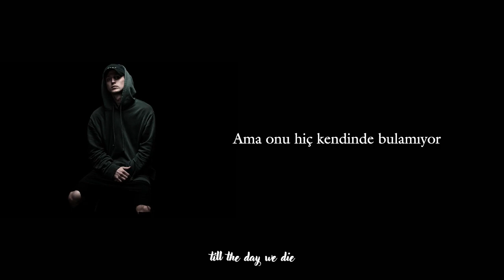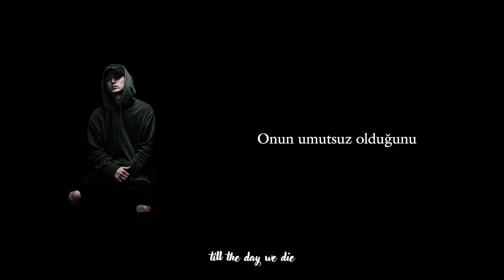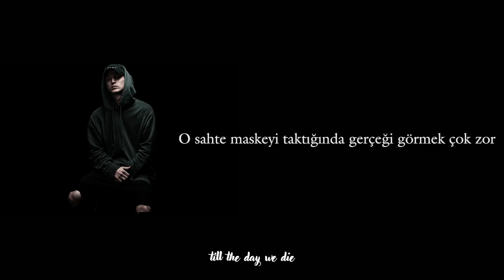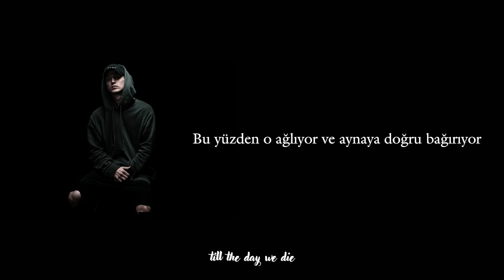NF - Beautiful | Türkçe Çeviri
NOTE: This channel is a fan channel that aims to translate all of NF's musics to the Turkish language.

Şarkı Sözleri:

She's so beautiful, she's so beautiful, yeah
But she's so broke
She's so incredible, wonder if she'll ever know, yeah, oh

She lays in her bedroom and she cries
Yeah she cries (Whoa)
And she feels depressed as tears fall from her eyes
From her eyes (Whoa)
All she wants is love, but she never finds it
In herself (Whoa)
And she just feels broken, I can tell that she's hopeless
Looking for help (Whoa)

And there she goes
She's so beautiful, she's so beautiful (Whoa)
She's so incredible, I wonder if she'll ever know (Whoa)

She gets attention from every direction
But she doesn't care (Whoa)
She prays for protection, scared of rejection
Is anyone there? (Whoa)
She used to laugh, but now she's crying
Sick of the pain (Whoa)
She puts on her mask, pretends, and she acts
Like she's okay (Whoa)

There she goes again, putting on that fake act
Hard to see the real her when she got that fake mask
Daddy left it, he ain't never came back
Tears her apart but, she would never say that
She wants love, but don't know where to get it from
It's hard to learn respect from a man that never gave her none
So she cries and she yelling in the mirror
"Is anybody out there? Does anybody care?"
And people think they know her, but they don't really have a clue
Working three jobs, yeah she's doing what she have to do
Getting stressed out, and boys say she's beautiful
But that don't really mean a thing if she don't believe it though
Insecurity starting to take over
She looking for warmness but keeps getting colder
Yeah, I know ya tripping on your looks and such
But quit looking to world, and start looking up
God made you beautiful

This video made for education and having fun. There is no commercial purposes. All copyrights belong to song's owner. If you want me to delete this video, you can reach me from my informations below.